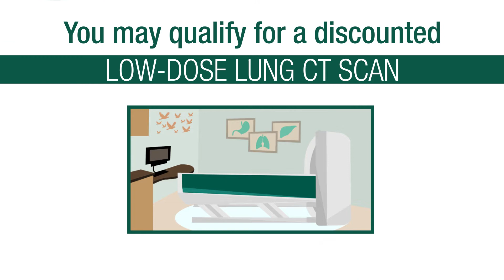Breathe a sigh of relief with a Low-Dose CT Lung Screening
We're offering a lung screening program to patients at high risk for developing lung cancer - the leading cause of cancer death in men an women in the U.S. The low-dose CT lung screening can detect lung cancer in its early stages - before there are any symptoms - when survival rates are best. Visit BaptistHealth.net/LungScreening for more information.

[Transcript]

(upbeat music)
[Are you age 55-80?]
[A Current Smoker?]
[Quit Smoking Within The Last 15 Years?]
[Have A Smoking History Of Over 30-Packs A Year?]
[Have Not Been Diagnosed With Any Form Of Lung Cancer?]
[You Can Breathe A Sigh Of Relief]
[You May Qualify For A Discounted Low-Dose Lung Ct Scan]
[that Detects Lung Cancer In Its Early Stages]

[End Transcript]